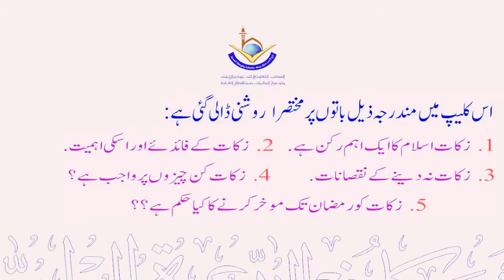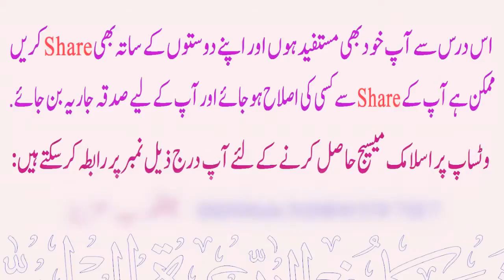Zakaat Ke Mukhtseer Masaiel By Shaikh Maqsud Al_Hasan Faizi Hafizahullah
QURAN O HADEES* Ki Roshni Me

YAAD RAKHE JAB AAP SUBSCRIBE PER CLICK KAROGE TOH EK BELL GHANTI 🔔 👈🏻 KA NISHAN AAYEGA IS PER CLICK KARNA NA BHULEIN ISPE PE CLICK KARNE KE BAAD AAP KO ROZANA VIDEOS KE NOTIFICATION AAYENGE INSHAHALLAH

Yeh Sabhi WhatsApp Contact Aur Group Ko Bhej Dijiye. Aapko Bhi Nekiyan Milti Rahengi*_
Inshahallah

WhatsApp Par Humare 2 Group He

Dawat e Tawheed Group

Islamic Sawal V Jawab Group

Agar Aapko Humare Group Me Add Hona Ho To Group Admin Se Contact Kare

00965_99185797